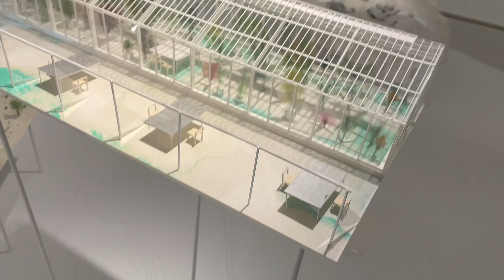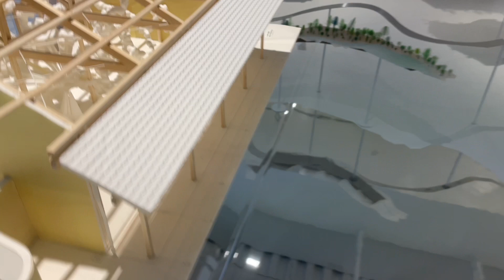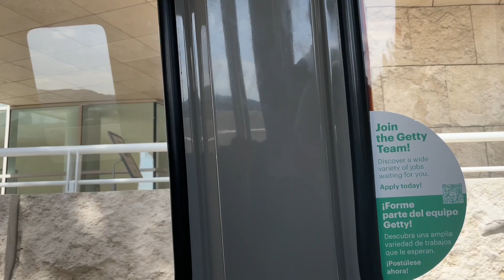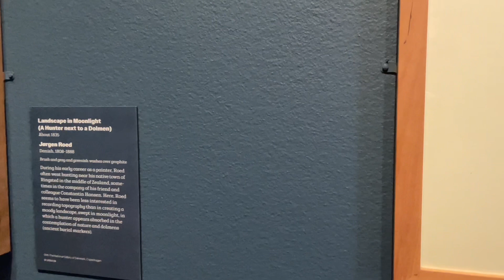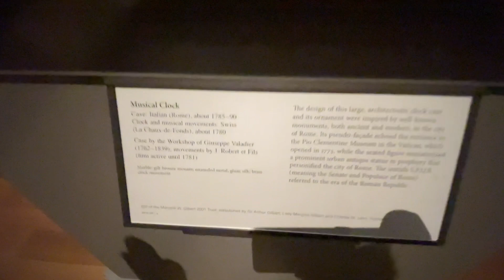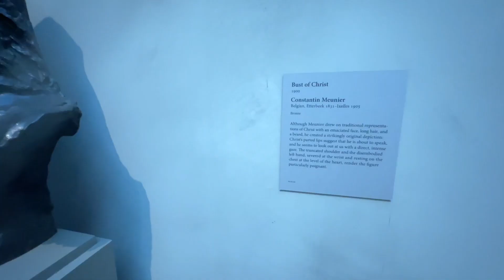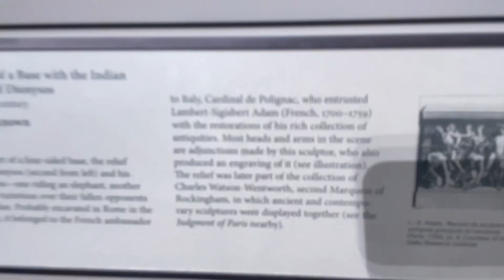Out and about walking around the Japanese museum/ Getty museum